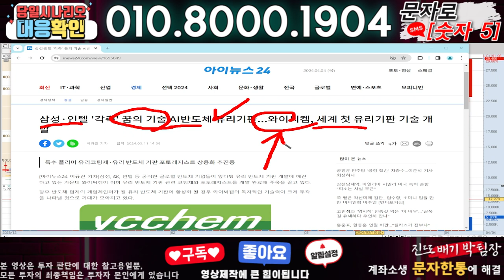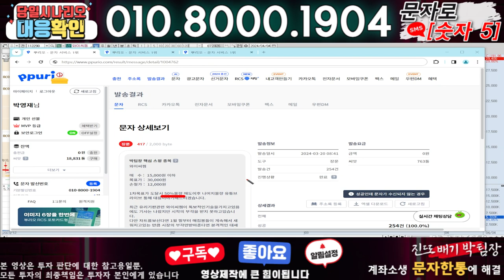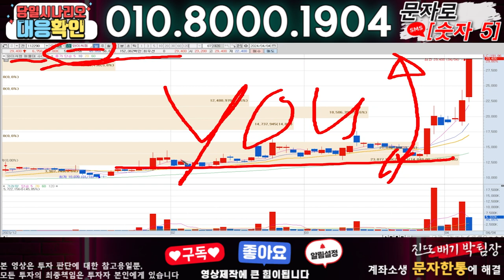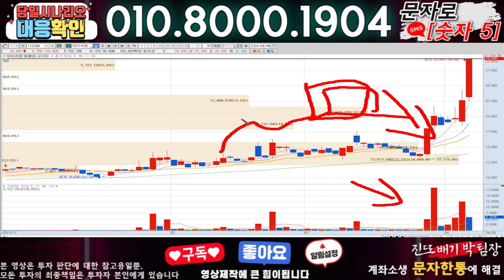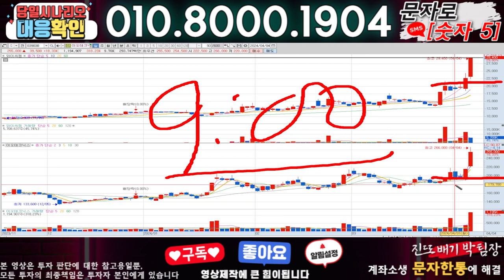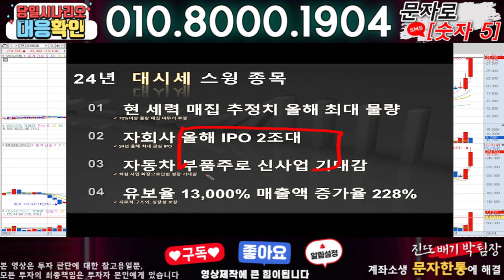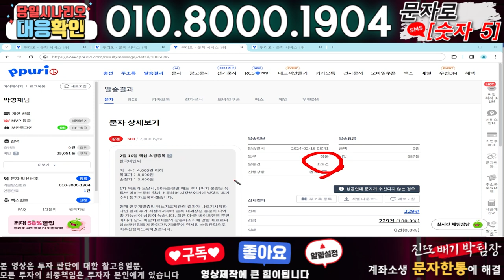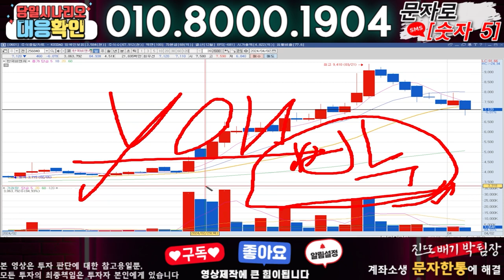와이씨켐 ) 3분전 기습속보-공식입장발표!! 무슨일인가?